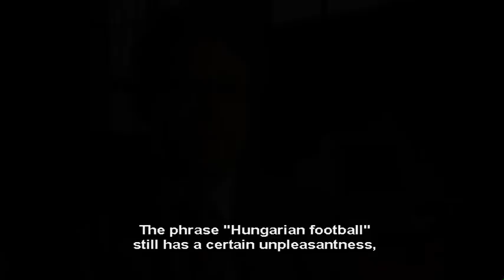PUSKAS HUNGARY - Szöllősi György interjú / György Szöllősi interwiev with English subtitle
Szöllősi György beszél Puskás Ferencről / György Szöllősi is talking about Ferenc Puskas.